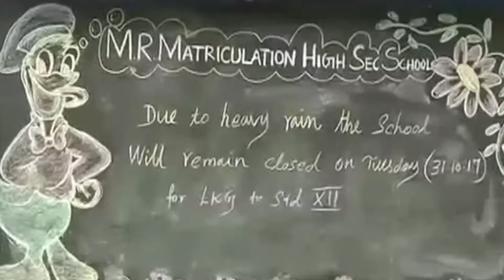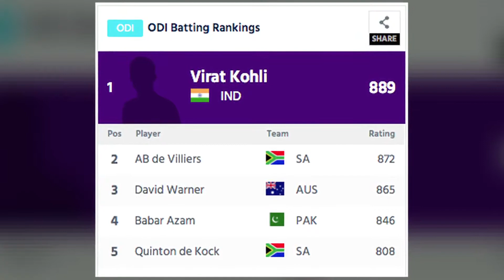Go Headlines: News In 90 Seconds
Hardik Patel warms up to Congress; Numbers bring clarity to Gujarat's development story; PM Modi flags off 'Run for Unity' to mark Sardar Patel's birth anniversary